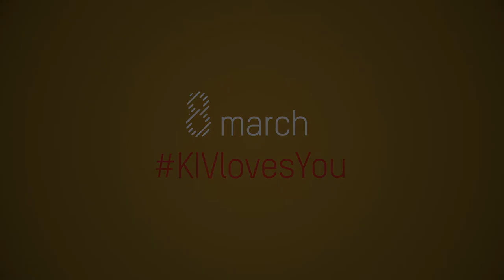Поздравление с 8 марта от Chisinau International Airport